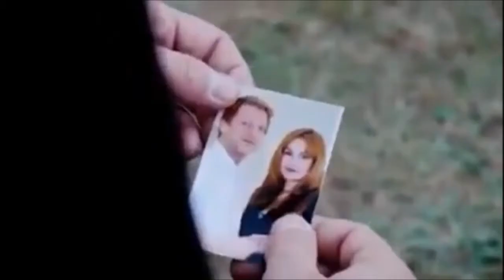Primeval I Season 2 I Official Trailer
The full circumstances behind the disappearance of Claudia Brown are never explained, with Cutter only knowing that it was the result of the visit to the Permian changing something in the present. In Claudia's place an assertive and quite different PR agent named Jenny Lewis joined the team in the Anomaly Research Centre or ARC, a building in the new time-line that deals with researching the anomalies. Having fallen for Claudia, a distraught Cutter was forced to start again with her look alike while Connor gained a girlfriend, Caroline Steel (Naomi Bentley), a woman with a hidden agenda whom Abby despised, but the two were drawn closer by an encounter with Mer Creatures (seal-like creatures from the future). As Stephen and Cutter tried to repair their friendship, Helen also returned and began rekindling her friendship with Stephen, and eventually their affair. Taking Claudia's previous position was a man named Oliver Leek (Karl Theobald), who secretly worked with Helen to use the anomalies to gain political power by gathering some of the creatures the team had encountered, and also controlling the future predators, using an unwitting Caroline to steal Rex for him. The team were also faced with a mysterious cleaner (Tim Faraday) whom they first encountered at a shopping mall and who worked against the team before he was killed in the Silurian by a Silurian Scorpion. The final conflict of the series resulted in the deaths of Stephen, who died to save the lives of the rest of the team, and Leek, who was torn apart when he lost control of his creatures.